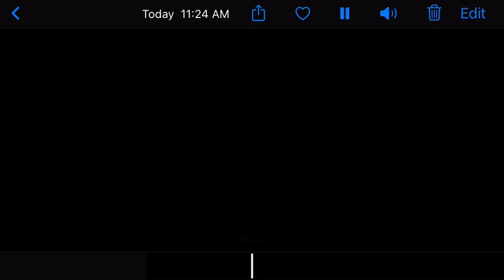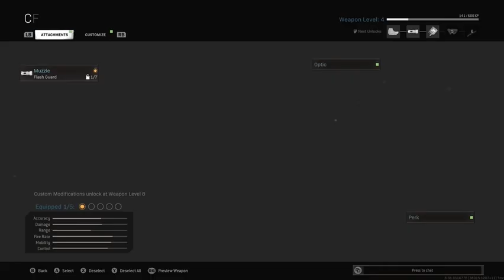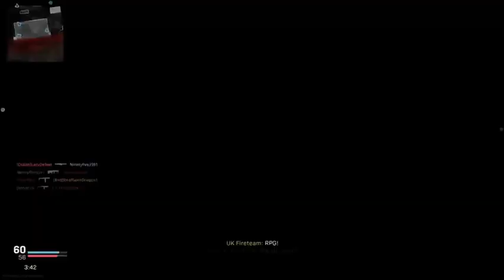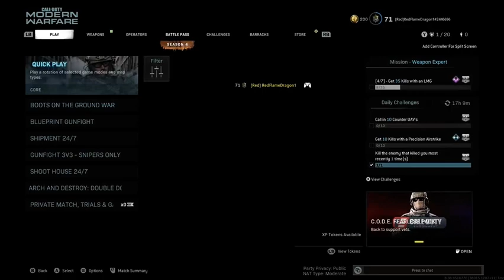New SMG in MW2019(CX9)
I need a editor